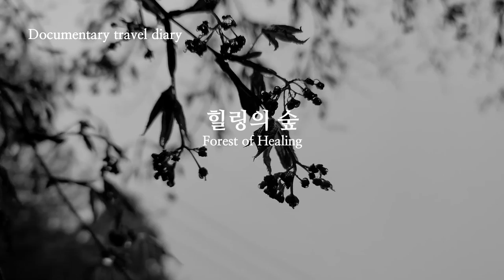힐링의 숲, 충무 미륵산 미륵사 편백나무 숲길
은은한 편백향과 푸른 바다를 동시에 보고 싶다면 통영 미래사로 가자. 하늘을 향해 시원스레 뻗은 편백나무, 그 사이로 난 오솔길을 걷다 보면 어느새 바다로 길이 이어진다. 바로 한려수도 바다백리길이다. 미래사 편백숲길은 70여 년 전 일본인이 심은 것을 해방 뒤 사찰에서 매입해 산책로로 꾸몄다고 한다.